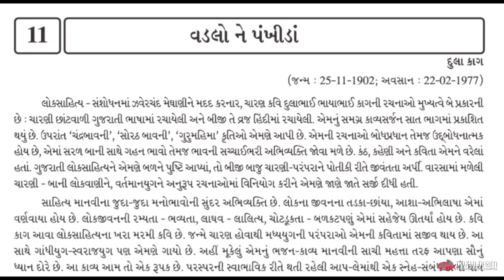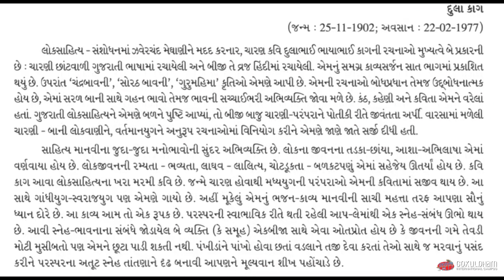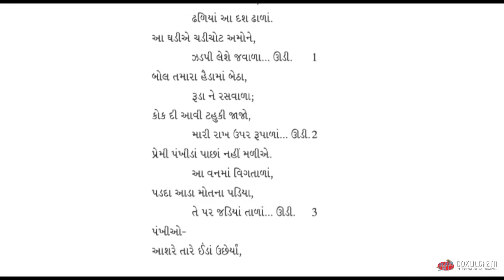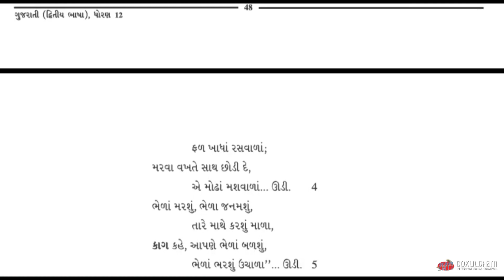Gujarati STD 12th Poem-11 વડલોને પંખીડાં જા By Gokuldham Nar